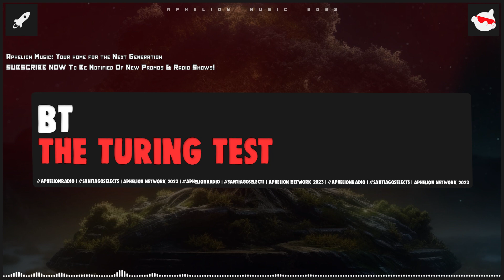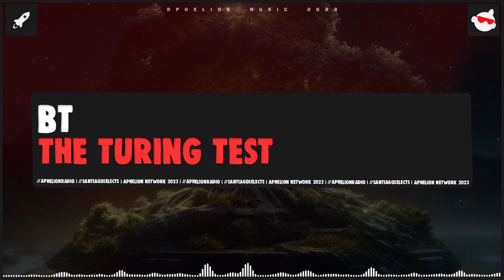BT - The Turing Test (Producer's Cut) [The Secret Language Of Trees]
We begin our promotion of BT's ecletic new album, The Secret Language of Trees, today with the most experimental and longest track on the album. This is 'The Turing Test', a 19 minute journey through a ton of different soundscapes.

Our Radio Shows:
► Aphelion Radio | Tuesdays | 4PM ET / 1PM PT / 10PM CET
► Santiago Selects | Thursdays | 4PM ET / 1PM PT / 10PM CET

🎵 Genre